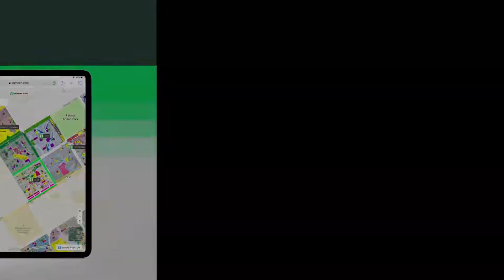4 MARLA COMMERCIAL PLOT FOR SALE IN LAHORE SMART CITY LAHORE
Capital Stone Brings You Yet Another Prime Investment Opportunity - This Time In The Heart Of Lahore Smart City.

there Is A Certain Amount Of Premium Own On These Plots At The Moment.